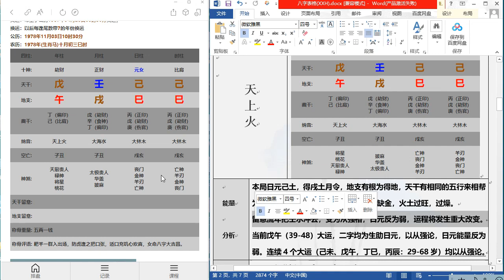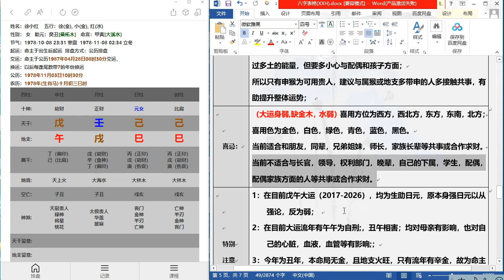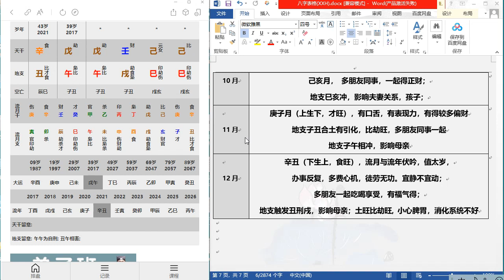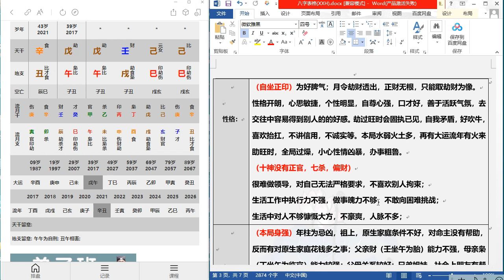九龙道长基础课第268集 八字案例+女命+阳历：1978年11月03日10时+何十六郎投稿